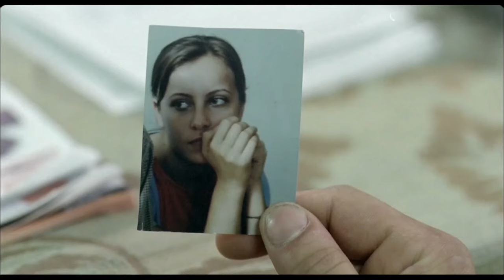KADER BEKİR ABİ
BEKİR ABİMİZİN YAŞADIĞI OLAYLARI AŞK ACILARI